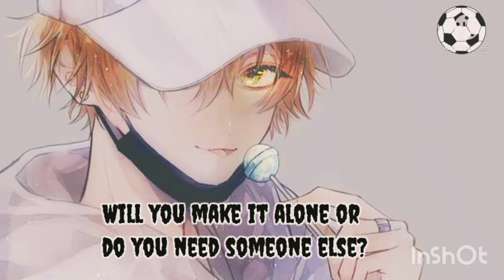Myself - Nightcore Version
They say life will bring discomfort
And I discovered, we all just suffer
'Cause no one feels that bad
And it comes from one another
We hurt each other, just like a lover
And don't think twice 'bout that
Yeah and I feel like something's bad
But hell, I'm used to that
I always turn my back, yeah
And I wanna feel something
But all I feel is pain
I wanna make a change bad
You either pick yourself up or you let yourself down
Life will always be tough, so who the fuck are you now?
Will you make it alone or do you need someone else?
I don't need anyone, I'll do it all by myself
I got scars, put up my guard
I don't wanna get torn apart
I start to feel my heart
Race faster, it's pumping hard
And all I want is to be something
That's why I just keep on running
Can't stop what you don't see coming, yeah
And you know I'm coming
How can I trust you, if you don't trust me?
I do what I do, 'cause it is just me
And nothing is new, no, I'm not lucky
I work my ass off so I'll be something